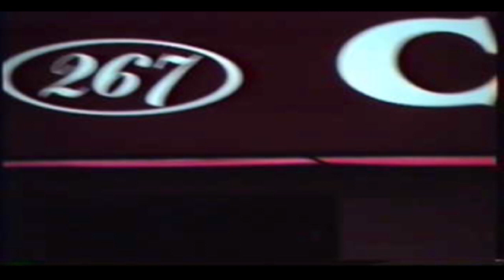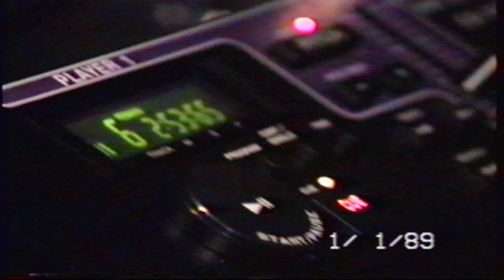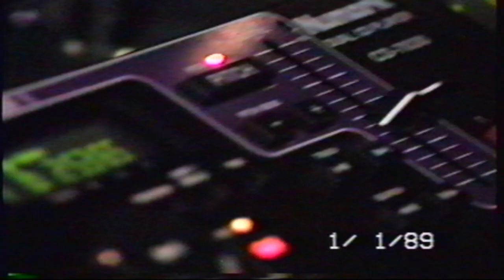Chunky's Dance Club (Thursdays) November 1998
Chunkys  in Mineola November 1998